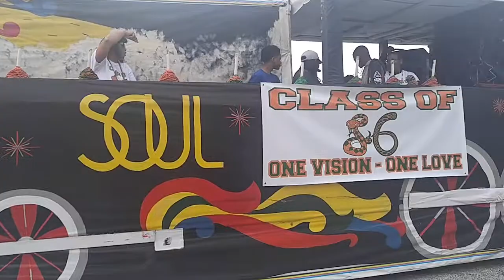Elegant Knights Transportation Group(4)